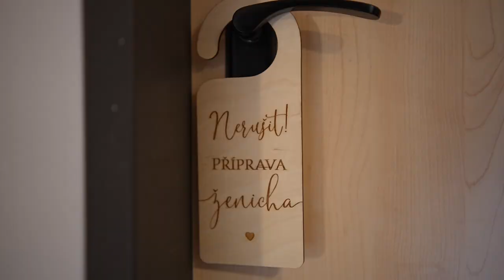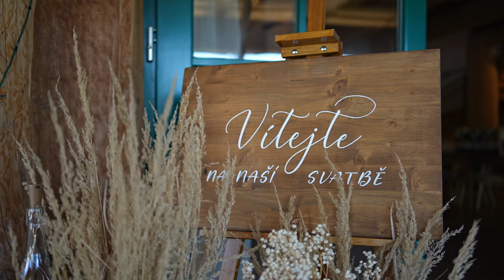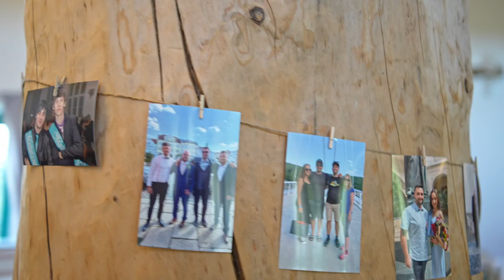Tereza a Pavel 27. 7. 2024